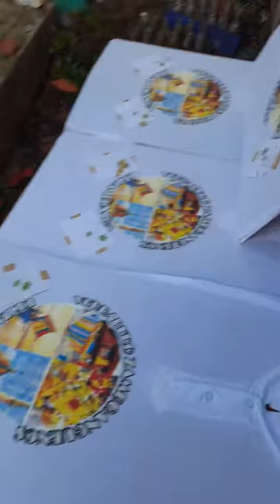Silkscreen printing CMYK process with guide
Solo Flight😁